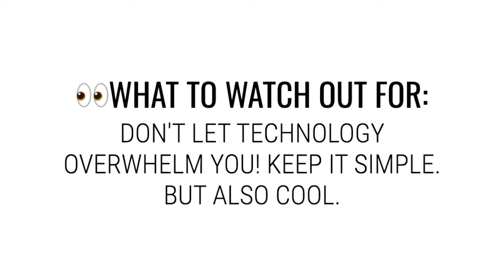Why Theatremakers Should Get Excited About the Internet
Why should theatremakers and storytellers get excited about the internet? The possibilities are endless!

In collaboration with The Artist Co-op, our founder, Jessica Ryan, walks you through all of the exciting ways the internet can unlock your storytelling and bring it to a whole new level.

Follow along with us on social media!